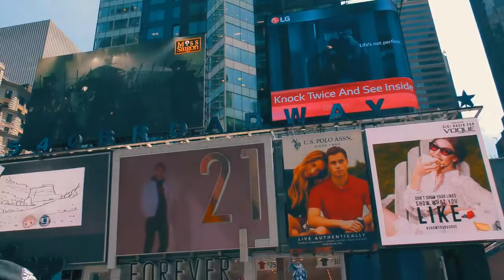Most Beautiful Road trip in USA City #22😜